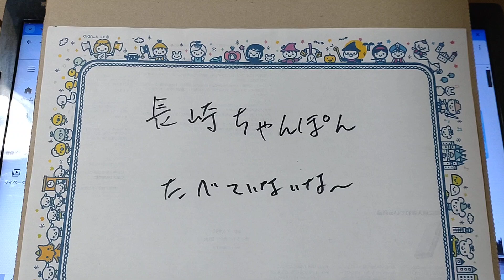長崎ちゃんぽん、食べてないな。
久しぶりに食べてみる？？